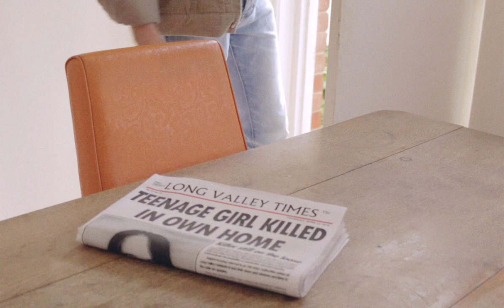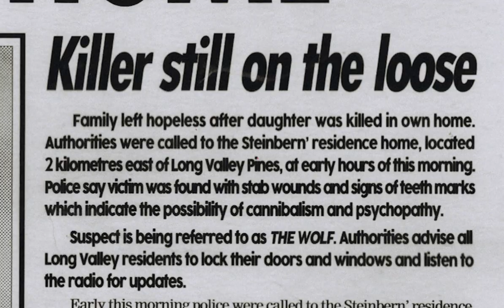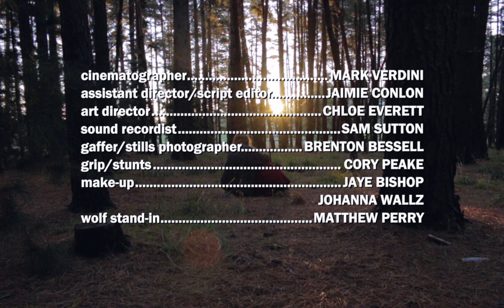BLOODY RED RIDING HOOD (2019) - Award Winning Retro Slasher Film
Once upon a time in 1979
Good Friday, 1979, a mother and daughter have their lives torn apart by the big bad wolf

Bloody Red Riding Hood is a love letter to the early slasher films of the late 1970s, stylized in the vein of The Shining with odes to John Carpenter, David Cronenberg, Brian De Palma and by virtue, Ozploitation cinema. With a serious tone, a focus on suspense and the pulsating beat of a synthesizer. Made with a DIY attitude by a group of friends on a shoe-string budget.

WINNER
Outstanding Achievement in a cult film/underground/exploitation/midnight film - Cult Critic Movie Awards 2019
"Jean-Luc Godard Award" (best of 2020) - Nominee Cult Critic Movie Awards
Monster Fest 2019 - Official Selection
Women in Horror Film Festival 2020 - Semi Finalist